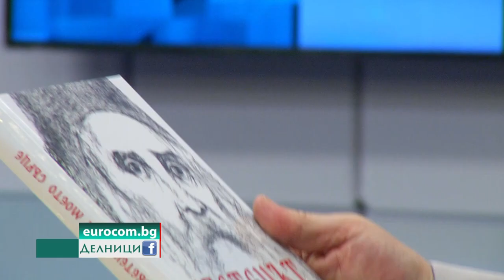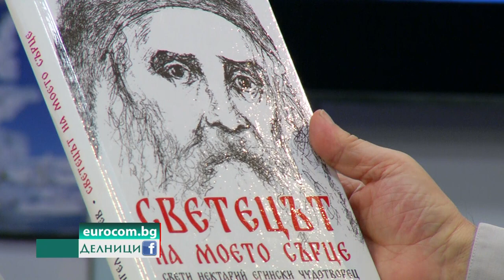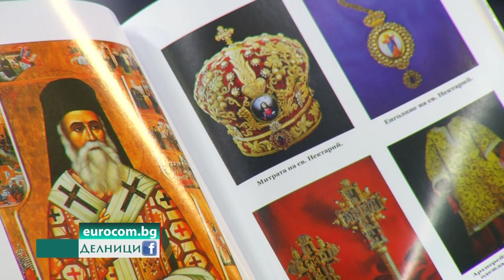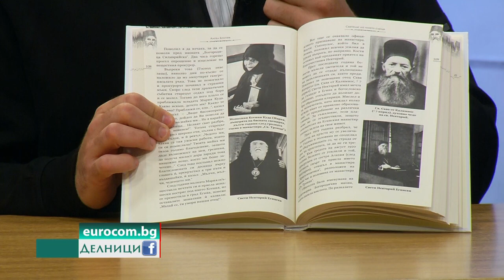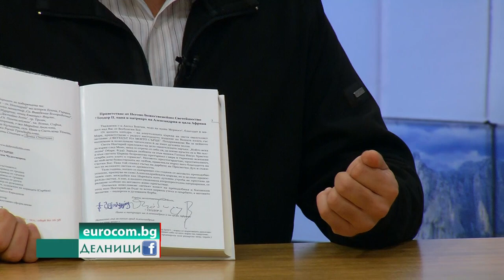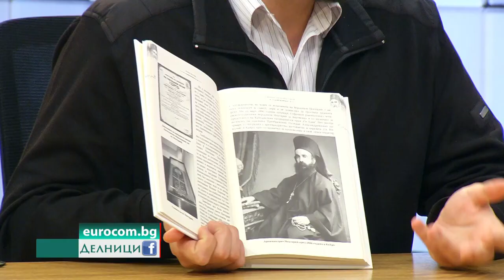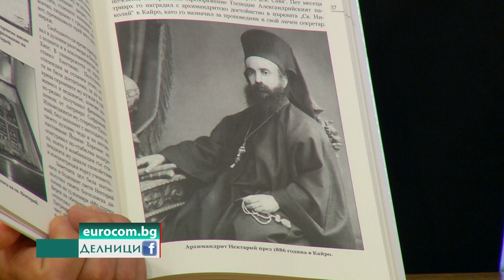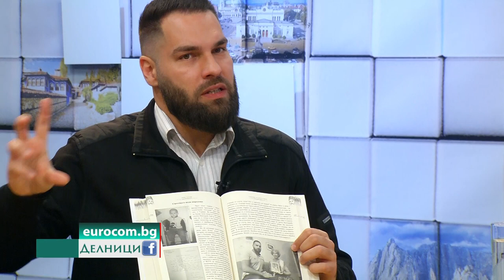Ангел Бончев с разказ за живота и чудесата на св. Нектарий Егински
В момента набирам средства и за следващата си книга с работно заглавие "Светецът на любовта", като при желание за подкрепа, може да видите подробностите на моя сайт: